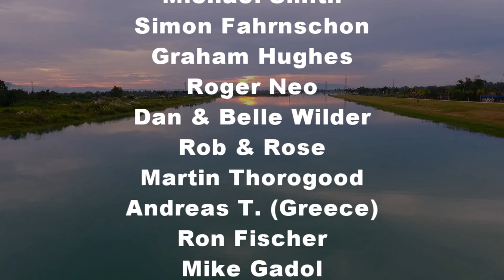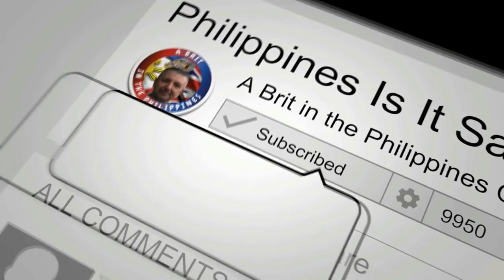Foreigner Boarding House Build Naga City Philippines 2 of 2